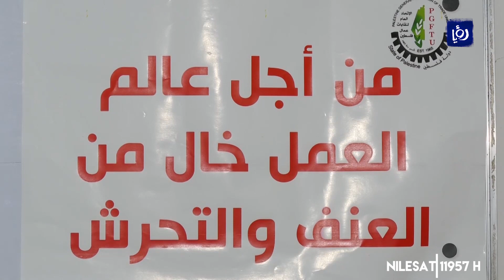الاحتلال يتنصل من واجباته تجاه العمال الفلسطينيين في الداخل المحتل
خلال عامِ الفين وعشرين، لقي اثنان وستون عاملا فلسطينيا مصرعَهُم في الداخل المحتل,,, ويتنصلُ الاحتلالُ من واجباتهِ تجاههم من حيثُ تعويضُ عائلاتهم او حتى توفيرُ شروطِ السلامةِ والأمان في اماكنِ عملهم.